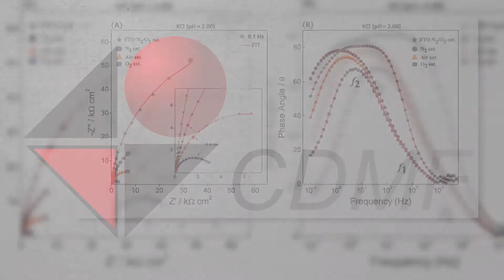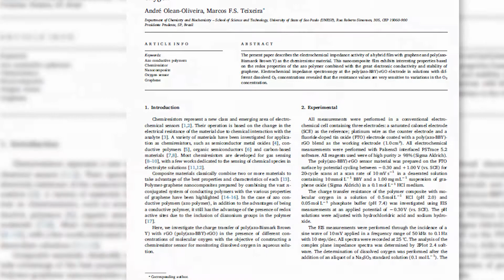Development of a nanocomposite chemiresistor sensor based...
Development of a nanocomposite chemiresistor sensor based on π-conjugated azo polymer and graphene blend for detection of dissolved oxygen.

Authors: André Olean-Oliveira, Marcos F.S. Teixeira.

Sensors and Actuators, B: Chemical
Volume 271, Pages 353-357